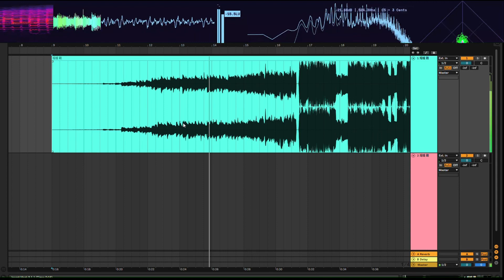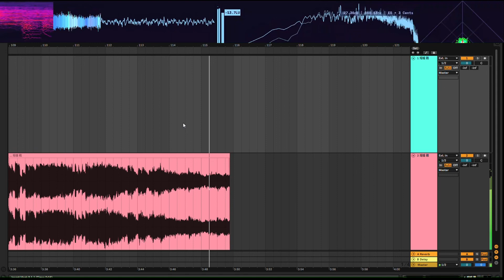Drogas - “熔爐//戰” (Ableton Live 11)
可以打開CC字幕 : )